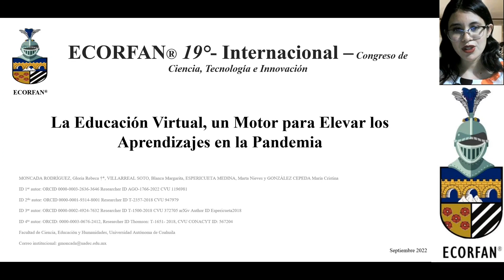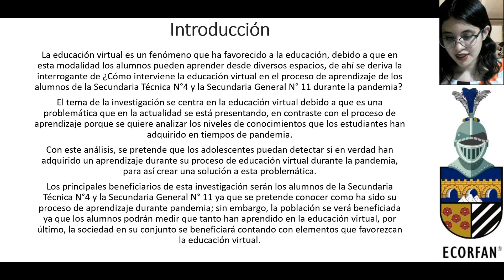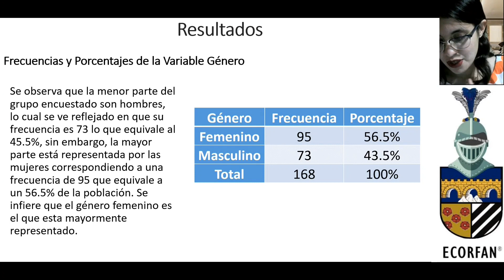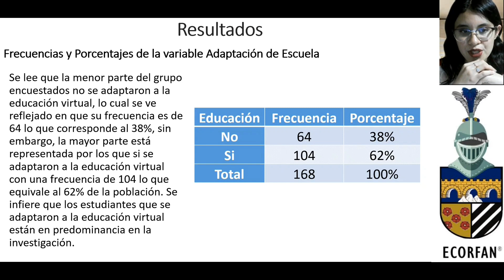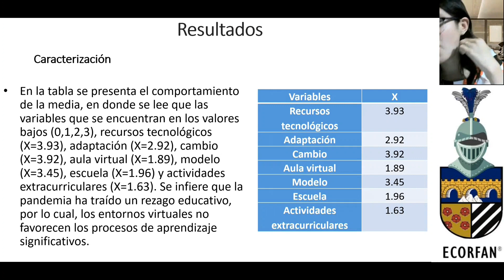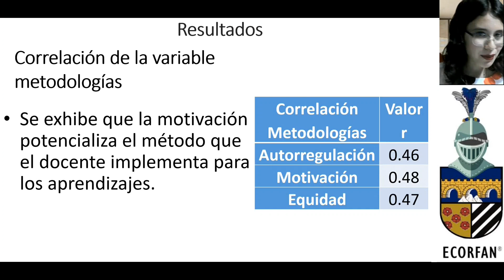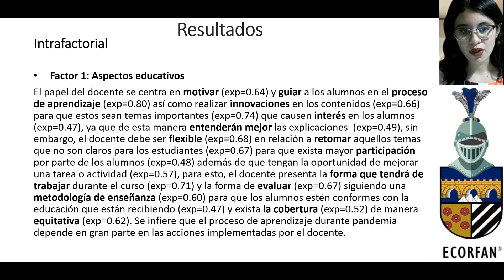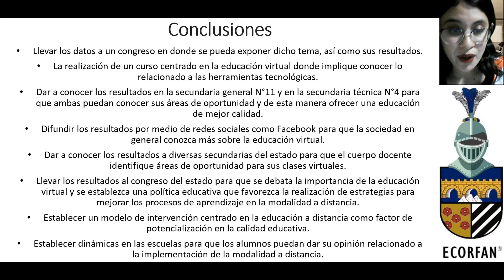Virtual education, an engine for enhancing learning in the pandemic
MONCADA-RODRÍGUEZ, Gloria Rebeca, VILLARREAL-SOTO, Blanca Margarita, ESPERICUETA-MEDINA, Marta Nieves and GONZÁLEZ-CEPEDA, María Cristina, Virtual education, an engine for enhancing learning in the pandemic ,ECORFAN, Conference, 2022, C-19:15´23´´